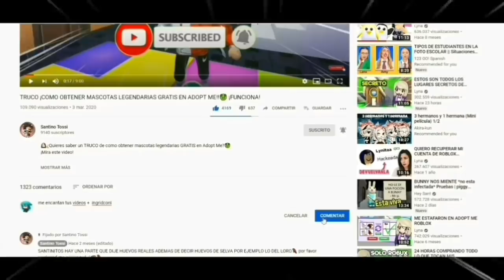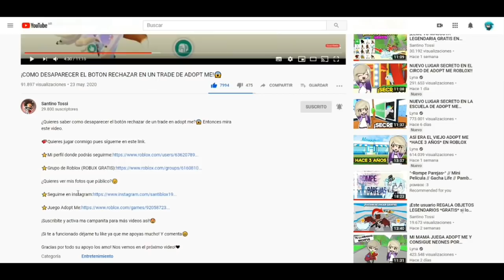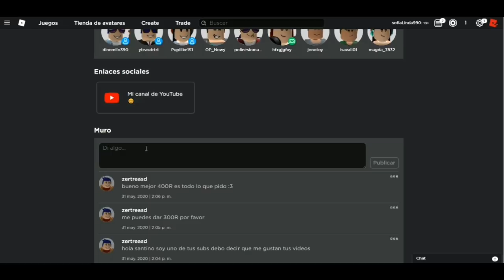¡RECLAMA TUS 25 ROBUX GRATIS EN ADOPT ME!🤑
¿Quieres saber como conseguir 25 robux gratis en adopt me?🤑 Entonces entra a este video.

¿Quieres ver mis fotos que público?😯

¡Si te a funcionado déjame tu like ya que me apoyas mucho! Y comenta😁

Gracias por todo su apoyo los amo! Nos vemos en el próximo video!❤